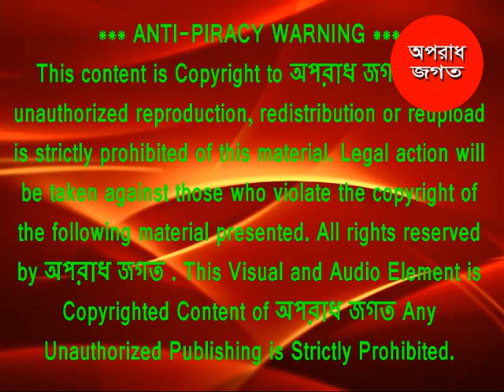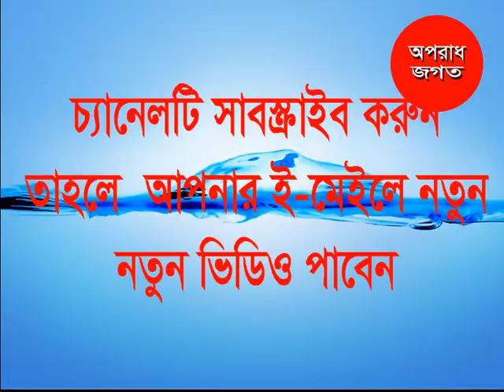জনসচেতনতা বৃদ্ধি করুন, সবাই সচেতন হোউন | Safe Society, Public Awareness